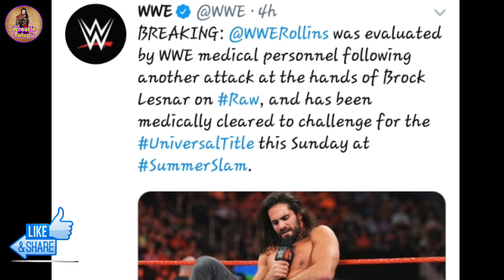Brock Lesnar Vs Seth Rollins Match Summerslam 2019 / Seth Rollins Health Update , WWE Videos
Topics Video In Video
1) Seth rollins health update 2019 Seth rollins medical condition update 2019 Seth rollins versus Brock Lesnar match SummerSlam 2019 video Telugu lo
 WWE Raw 6th August 2019 Highlights Brock Lesnar Returns Raw And Attacks Seth Rollins Video Telugu Lo Raw Today
WWE Summerslam 2019 Brock Lesnar Attack Seth Rollins Video Raw
 WWE Brock Lesnar Attacks Seth Rollins WWE Raw Today Roman Reigns Car Accident Video Telugu Lo
WWE Brock Lesnar returns raw 2019
WWE Raw Highlights Telugu Lo
WWE Raw highlights 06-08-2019 Highlights RAW 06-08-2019 Highlights 2019 raw 6th August 2019 highlights video Raw 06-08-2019 highlights Telugu lo WWE Raw Today Raw Highlights 6th August 2019
Telugu WWE Raw Details
Telugu WWE Raw Today Video
Roman Reigns New Video 2019